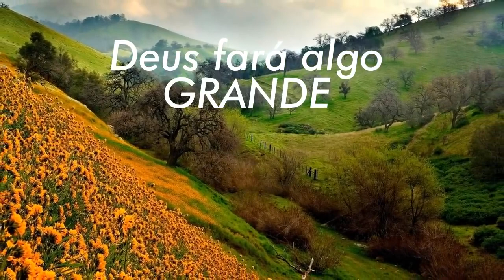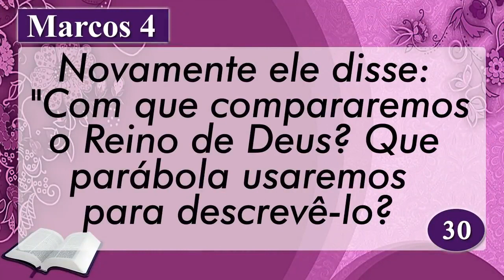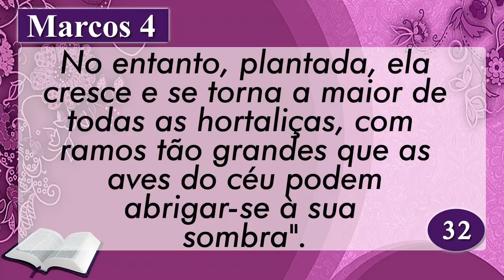PALAVRA DE HOJE RETRO DIA 18 DE NOVEMBRO - Deixe seu pedido de oração | Ney Santos